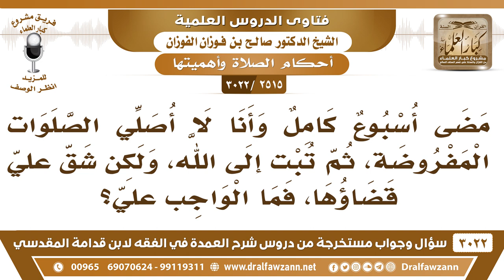[2515 -3022] تركت الصلاة تعمدا أسبوعا كاملا ثم تبت إلى الله ولكن يشق عليّ قضاؤها فما الواجب عليّ؟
-"[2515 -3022] السؤال: مضى أسبوع كامل وأنا لا أصلي الصلوات المفروضة ثم تبت إلى الله ولكن شق عليّ قضاؤها فما الواجب عليّ؟
الجواب: الجَوَابُ: ما هو بشاق أسبوع، أسبوع ما هو بشاق، يجب عليك قضاؤها.
للاشتراك في قناة الشيخ صالح الفوزان

للاستفسار والإقتراحات والدعم
رئيس الفريق
لمشروع كبار العلماء